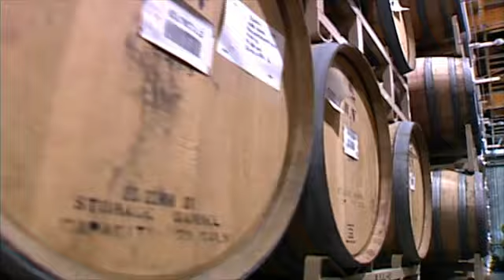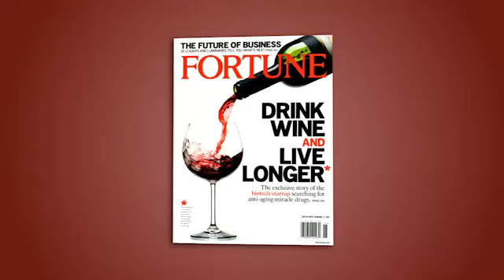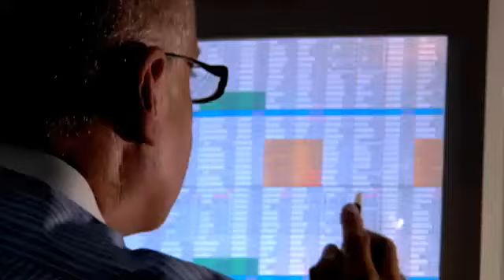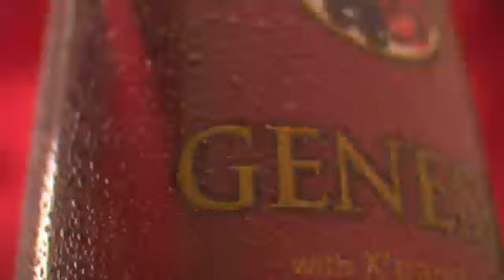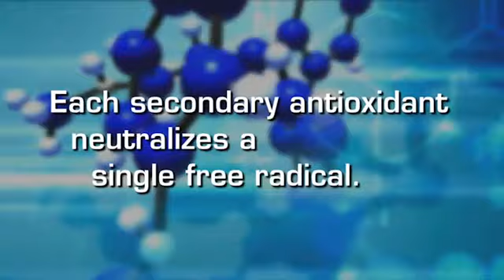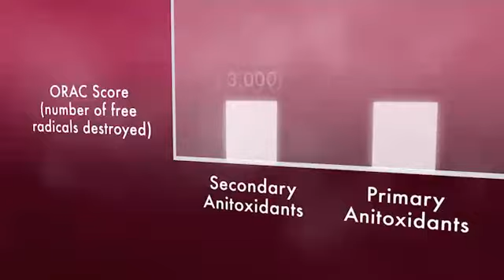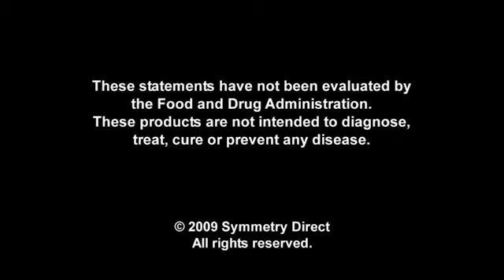The Health Benefits Of Red Wine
Genesis is a delicious mélange of red grape and pomegranate in a mixture of apple and Aloe Vera juice infused with a proprietary blend of super foods, healing herbs, powerful antioxidants, phytonutrients, and much more.